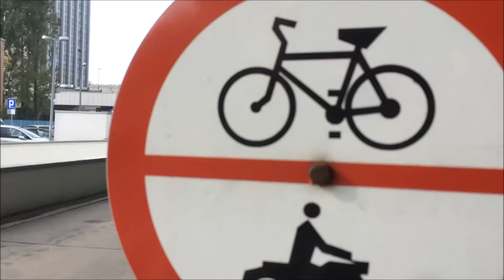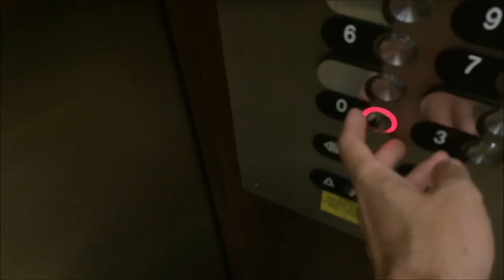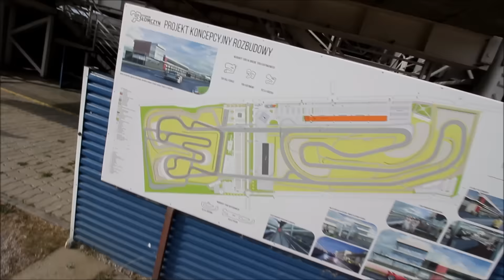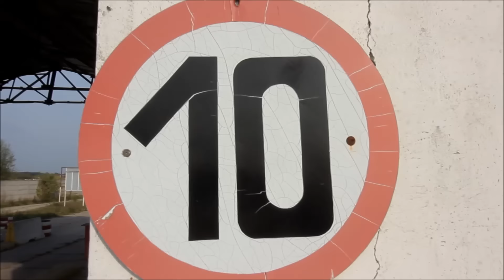Dachowanie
BEME: adam komorowski